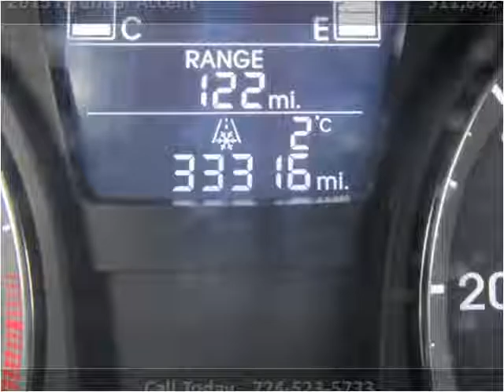2015 Hyundai Accent Used Cars Jeannette PA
This 2015 Hyundai Accent is available from Pinnacle Auto Sales.